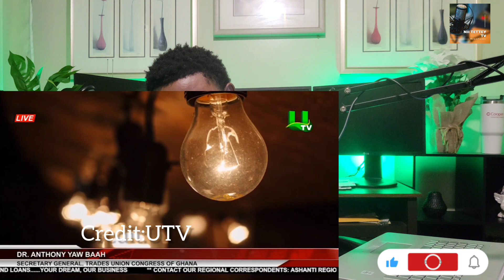BAWKU IS A WAR ZONE. UNIVERSITY SENIOR STAFF GO ON STRIKE. TUC TO FIGHT 15% VAT ON ELECTRICITY.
What do Ghanaians think of the 2024 Presidential Match up; Will it be John Mahama or Dr. Bawumia?Galamsey